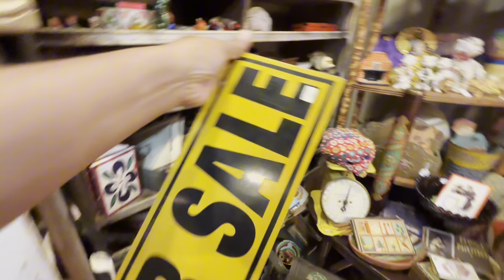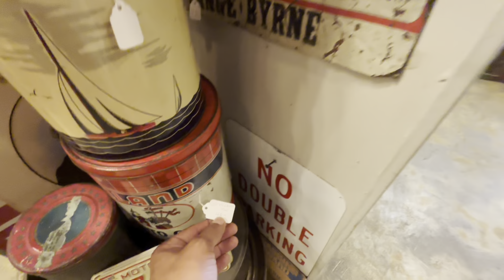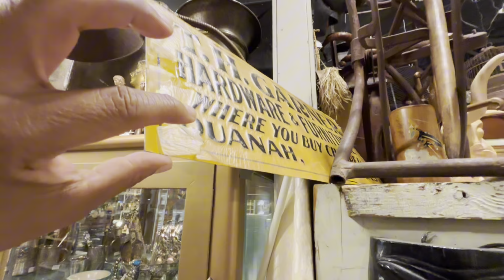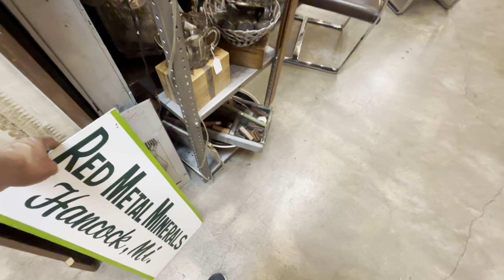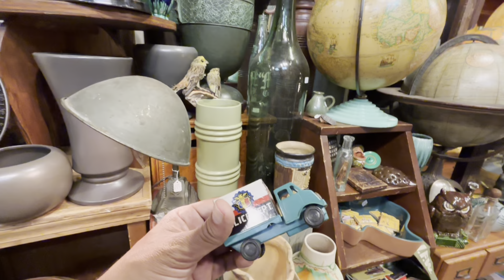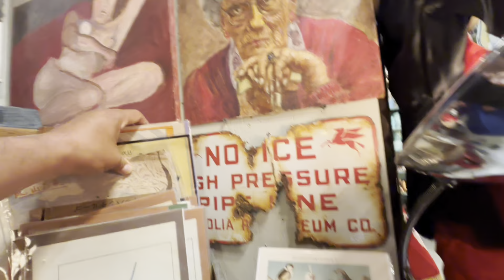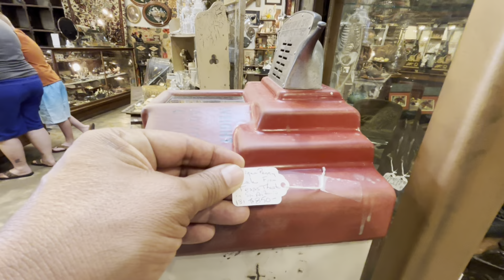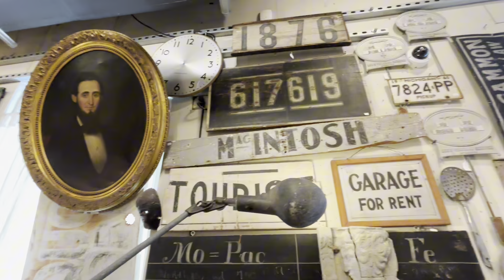Uncommon Objects in Austin, Tx. I bought a Shipping Telegraph!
Walking thru Uncommon Objects in Austin, Texas. An incredible store of unique, vintage and antique items.